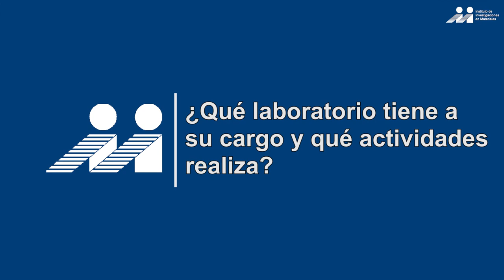Dr. Diego Solís Ibarra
El investigador Asociado "C" de T.C., el Dr. Diego Solís Ibarra nos platica su experiencia dentro del departamento de Polímeros trabajando en el desarrollo e implementación de nuevos materiales para dispositivos foto electrónicos como celdas solares y LED's.

- Facebook; @iimunam
- LinkedIn; IIM Secretaría de Vinculación
- Spotify; Innovatec IIM